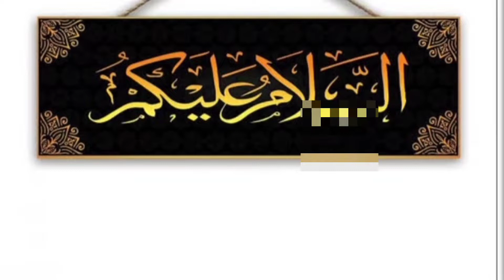organizers cloth storage basket online shopping